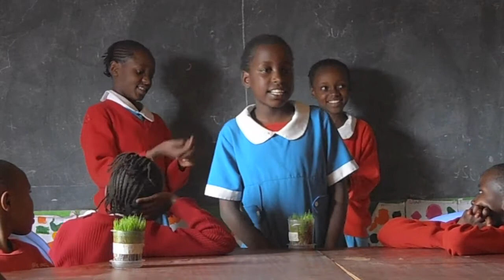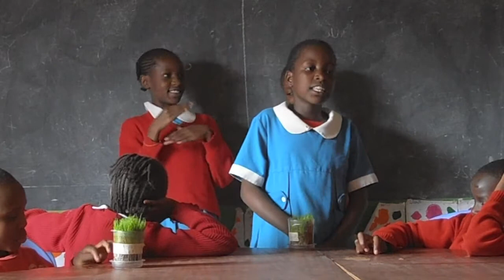Lorna, Jackline, and Emmaculate Explain How to Plant Grass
Kibera School for Girls 3rd graders Lorna, Jackline, and Emmaculate describe the process of growing grass for science class.